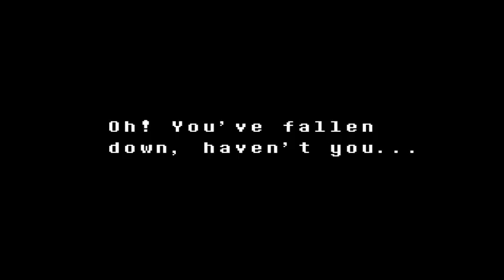Undertale - Reset - Visitando a Undyne XD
Ase mucho no subo un vídeo por .ciertas cosas que sucedieron jeje